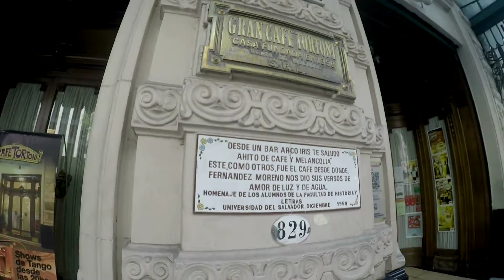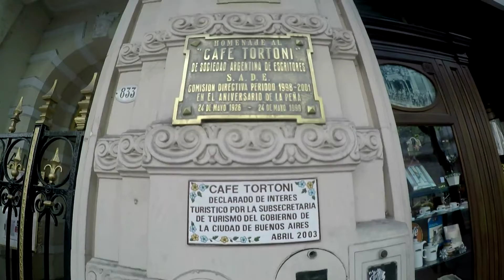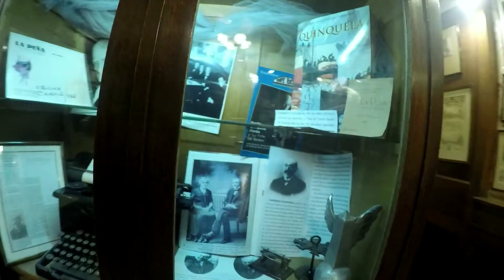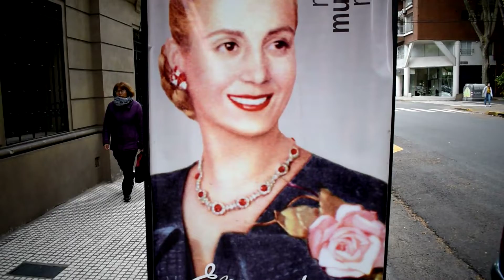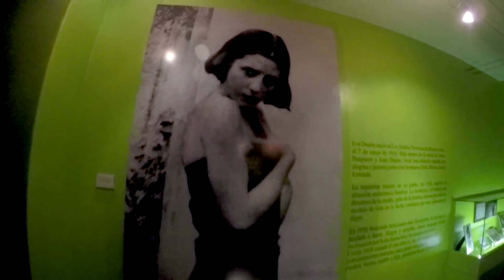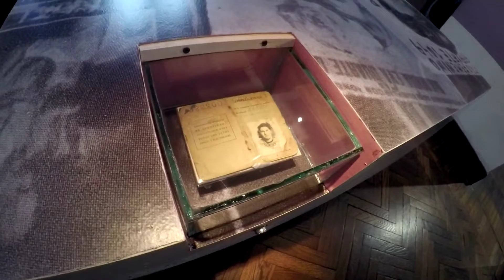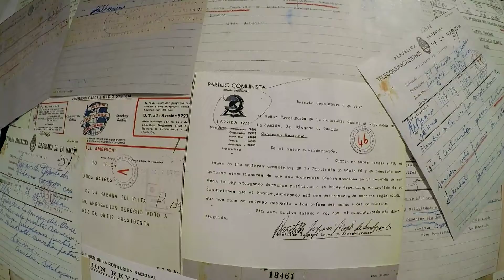Operação Mesquita 23/03/2020 - Viagem Buenos Aires e Pyong Lee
Nesta edição, vamos rever uma viagem incrível que Otavio Mesquita fez por Buenos Aires, na Argentina, e também a entrevista que ele fez com o hipólogo, Pyong Lee, que recentemente participou do BBB 2020, confira!